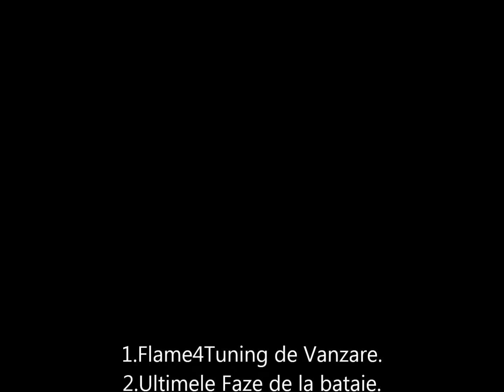Metin2 Ro Phoenix Flame4Tuning de VANZARE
CONTUL A FOST VANDUT !!!
Ofertele la skype alexandrucs14

Stati pe aproape urmeaza noul caracter !